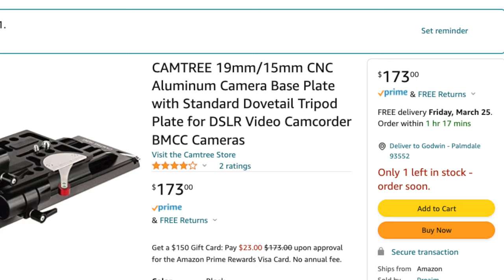CAMTREE 19mm/15mm Camera Base Plate with Standard Dovetail Tripod Plate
CAMTREE 19mm:15mm CNC Aluminum Camera Base Plate with Standard Dovetail Tripod
My review of the new Desview R7 HDMI field monitor

OTHERS GEARS:
86mm to 82mm Step-Down Rings
URSA 12K
Blackmagic focus assist 7inch 12G
small HD 3G 7inch
small HD 3G 5inch 2200nits
Small HD 3G 7inch 2200nits
Ritz Gear SD card 64GB (4pack deal)
Ritz Gear SD card 64GB (2pack deal)
Ritz Gear SD card 128GB (2pack deal)
Ritz Gear SD card 128GB
Ritz Gear SD card 256GB (4pack deal)
Camtree Ursa top handle and dovetail baseplate
Panasonic S1H
Helios 44-2
Helios 44-2 Anamorphic mod
Manfrotto MVR901ECLA Remote Control LANC
Sandisk 1TB ssd